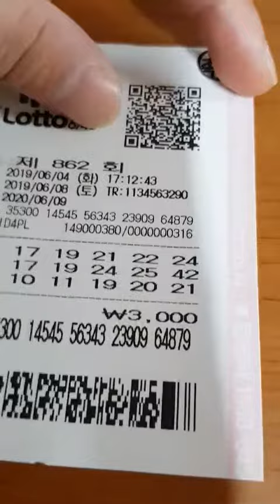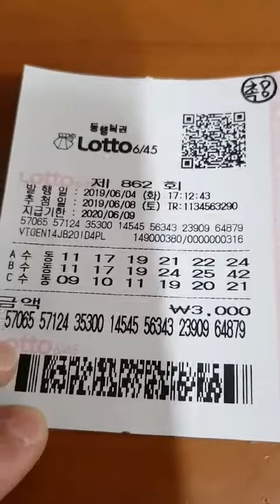1등 가즈아^^ 동관님ㆍ촉